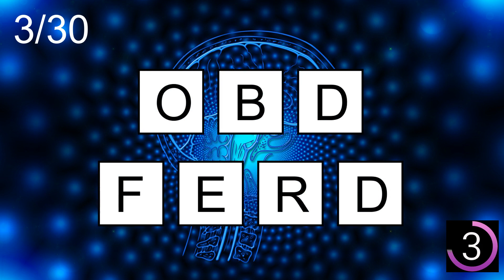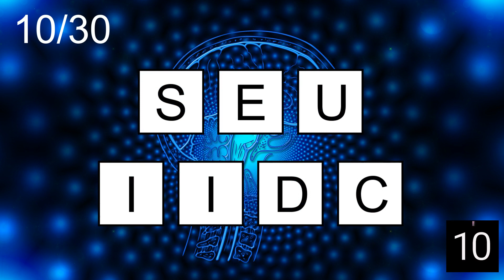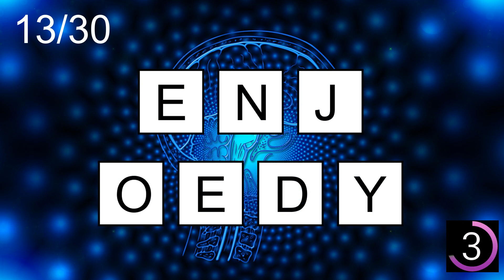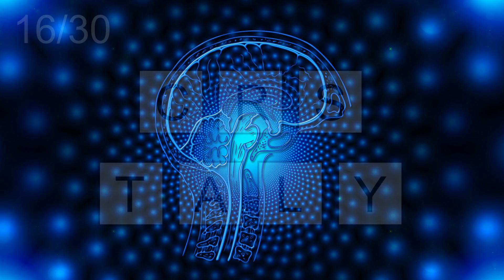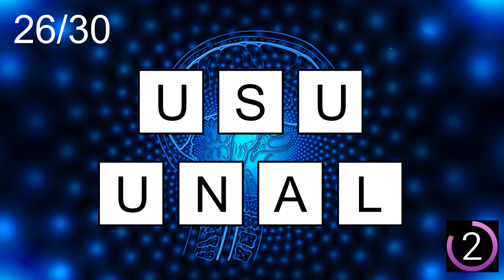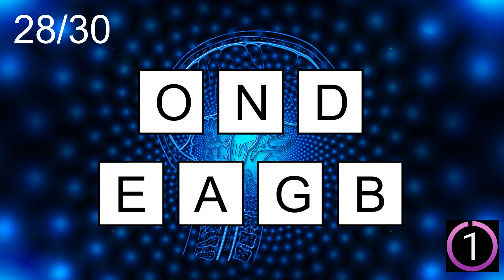7-Letter Scrambled Words-34 |Jumbled Word Game | Guess the Word Game | Word Scramble | SW Scramble